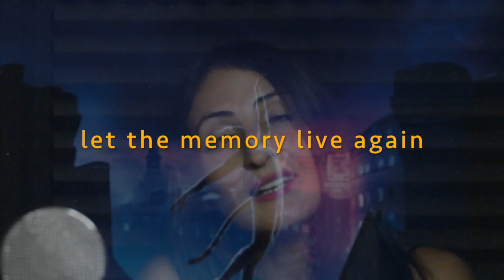Eliane Saadeh & Corinne Metni - Memory/On my Own/I Dreamed a Dream (Medley)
Piano @ Marc Karam
Recording & Mastering @Teddynasrmusic
Video Editing @ Salwa Sarraj
Visuals @ Clara